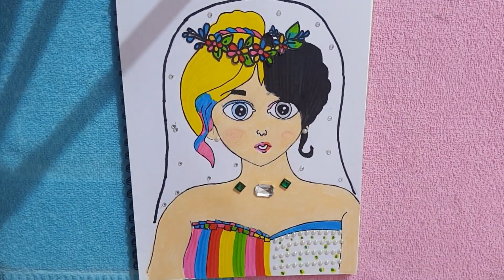Wednesday Adam Makeup Paper Craft For Kids And Toddlers